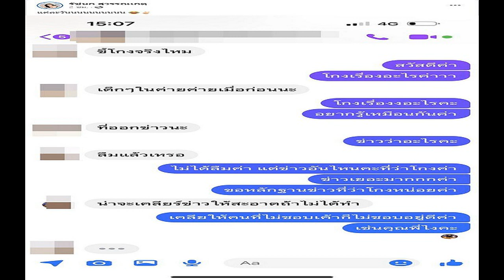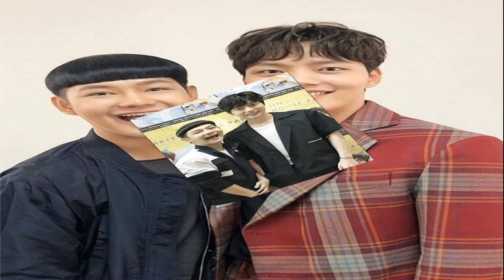นิว ชัยพล ภรรยาคลอดลูกชายแล้ว ชื่อน้องทิวทัศน์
ขอแสดงความยินดีกับคุณพ่อ คุณแม่ป้ายแดง อย่างนักแสดง นิว ชัยพล และภรรยาสาว เมษา กิตติมา ที่ล่าสุด วันนี้ 8 เมษายน 2566 คุณแม่ เมษา ก็ได้คลอดลูกชายคนแรกแล้ว ส่วนด้านคุณพ่อนิว นั้นก็ได้ออกมาโพสต์ภาพในห้องคลอด คู่กับภรรยา และลูกชายสุดที่เพิ่งลืมตาดูโลกได้ไม่นาน พร้อมกับแคปชั่นว่า คลอดแล้ว!! สวัสดีครับ ผมชื่อ ครับ ติดตามคลิปได้ในยูทูปช่อง New Chaiyapol
โดยในคลิป นิว ได้ถ่ายโมเม้นต์ขณะที่ภรรยากำลังจะเข้าห้องคลอด โดยเจ้าตัวบอกว่า ทุกอย่างหลังจากนี้จะเปลี่ยนไป ครอบครัวเราจะใหญ่ขึ้น

ซึ่งตลอดเวลาที่ภรรยาทำการคลอด นิว ก็อยู่ข้างๆ และให้กำลังใจตลอด ทั้งจับมือ พูดปลอบ แล้วหอมหน้าผากให้ภรรยาสาวผ่อนคลาย และผ่านช่วงเวลาอันสำคัญนี้ไปด้วยกัน และทันใดที่ลูกชายคลอดออกมา และทั้งคู่ได้ยินเสียงร้อง ก็ทำเอาคุณพ่อคุณแม่น้ำตารื้นด้วยความตื้นตัน ดีใจ และมีความสุขมากๆ

สำหรับชื่อลูกชายคนแรกนี้ ชื่อว่า น้องทิวทัศน์ ลักษณะลูกชายก็แข็งแรง สมบูรณ์เหมื่อนดั่งตอนที่อัลตร้าซาวด์ มีผม มีตา2ชั้น ขนตางอน มือ นิ้ว เท้า ขา ยาวใหญ่ และจมูกโด่ง โดยทั้งคู่บอกความรู้สึกอีกครั้งว่า มีความสุขแบบบอกไม่ถูก
New Chaiyapol